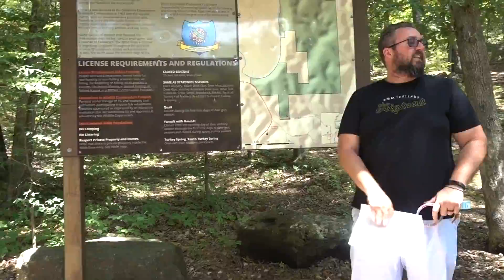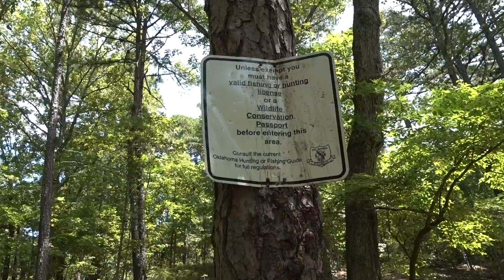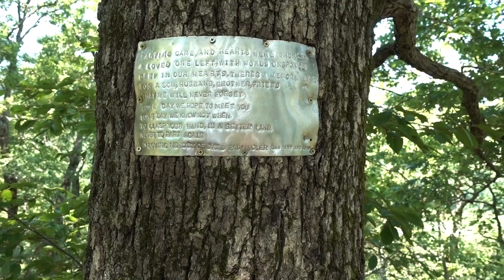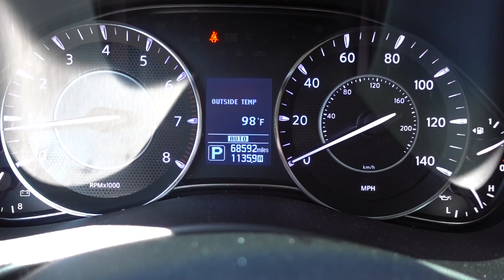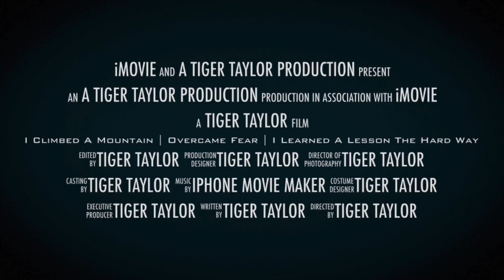I Climbed A Mountain, Faced A Fear, And Learned A Lesson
Today, I climbed a mountain. No, not clickbait I climbed a mountain.

Fear is a real thing, how you react to fear is a choice. Today we made the choice to overcome our fear of the unknown.

I learned a lesson.